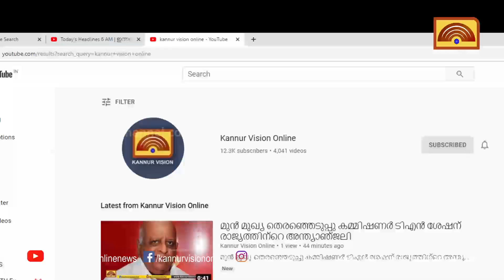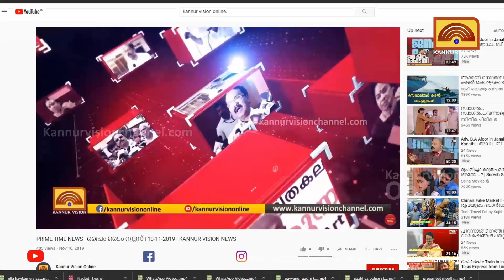ബിജെപിയ്ക്ക് കേരളത്തോട് കടുത്ത പകയെന്ന് മുഖ്യമന്ത്രി പിണറായി വിജയന്‍